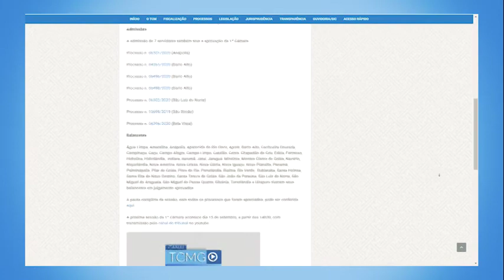Minuto TCMGO - Primeira Câmara - 08/09/20